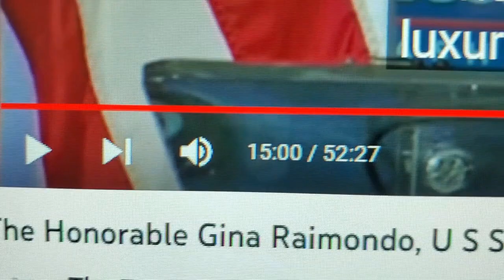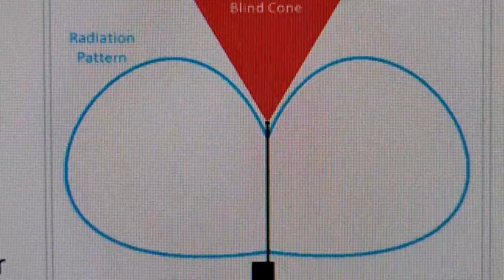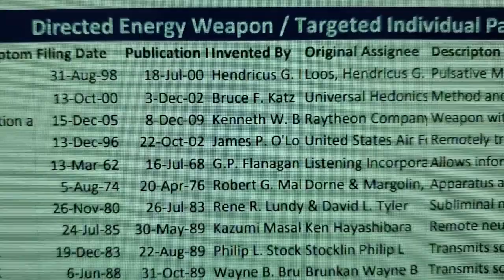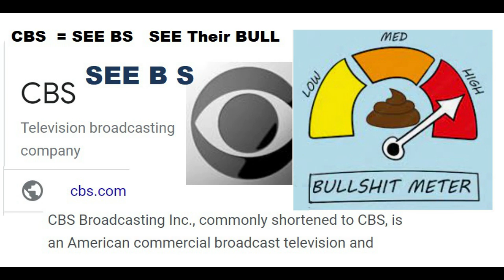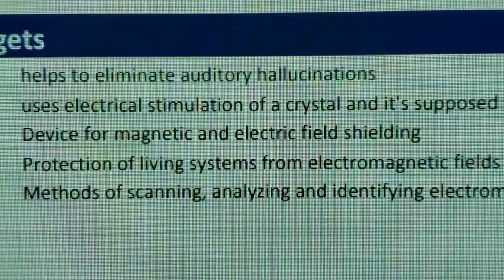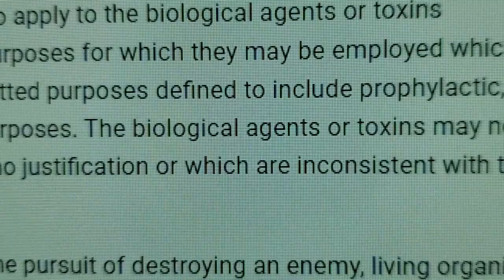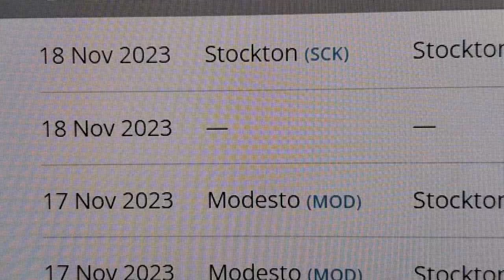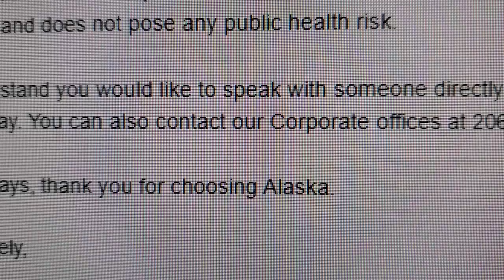Their Toxic BS needs to be Exposed and Stopped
Such incredible destruction and harm is coming to this planet and the inhabitants due to Greedy,  inbred sociopaths who believe they have authority over us.  Please take steps to call them out on their actions.
Expose them.

Once they call war on us, which they have we have no obligation to fund them.

We need to expose the individuals and their toxic
activity- we must take the steps now to call them out

Unauthorized Storage of Toxic Agents:
Church Committee Hearings, Vol 1:
(search: Cobra venom and shellfish toxins too)

you terrorists suck @ gmail if you'd like